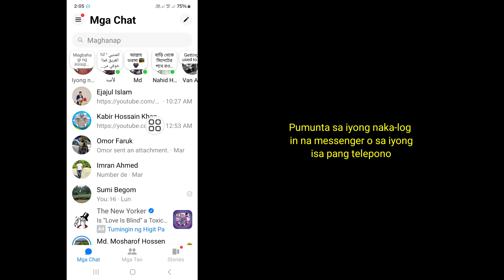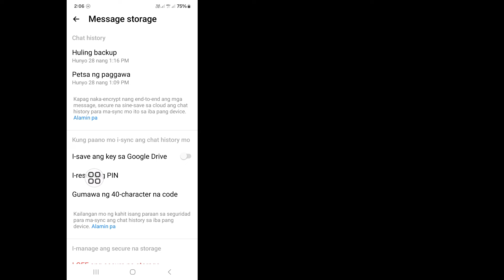Paano I-reset ang End-to-end na Naka-encrypt na Chat PIN Code sa Messenger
Paano I-reset ang End-to-end na Naka-encrypt na Chat PIN Code sa Messenger |  Nakalimutan ang Messenger PIN code

Gusto Mo Bang I-reset ang End-to-end na Naka-encrypt na Chat PIN Code sa Messenger. Kung Oo Ang Video na Ito ay Para Sa Iyo. Sa Video na Ito Ipapakita Ko Sa Iyo Kung Paano I-reset ang End-to-end na Encrypted Chat PIN Code sa Messenger. Ipapakita Ko Ang Pinakamadali at Pinakabagong Proseso Para I-reset ang End-to-end na Encrypted Chat PIN Code sa Messenger. Kaya Patuloy na Panoorin Ang Buong Video Nang Hindi Nilalaktawan Upang Matutunan Kung Paano I-reset ang End-to-end na Naka-encrypt na Chat PIN Code sa Messenger | Nakalimutan ang Messenger PIN code.

 Ang Iyong Tanong Tungkol sa Paano I-reset ang End-to-end na Naka-encrypt na Chat PIN Code sa Messenger |  Nakalimutan ang Messenger PIN code :

 Ibalik ang Nakalimutang End-to-end na Encryption Pin Code.
 Paano Gumawa ng Pin Sa Messenger.
 Gumawa ng Pin Para sa End To End Encryption.
 Gawin ang Iyong Pin Messenger.
 Gumawa ng Pin Sa Messenger.
 Gumawa ng Pin Messenger.
 I-reset ang End-to-end na Naka-encrypt na Chat Pin Code.